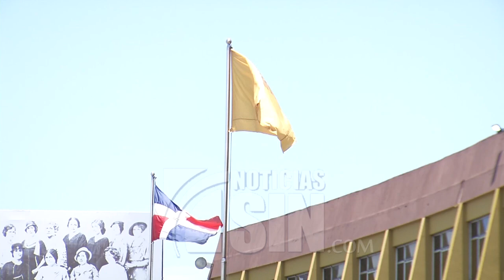PRD aprueba alianza parcial con el PLD para 2020, apoyarán a Gonzalo Castillo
La propuesta de alianza parcial con el PLD aprobada este jueves por la comisión política perredeista deberá ser ratificada por la convención de delegados, que quedó convocada para este próximo domingo.